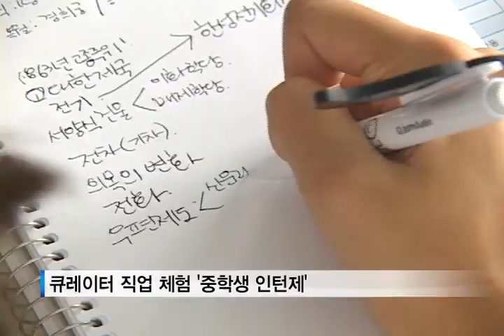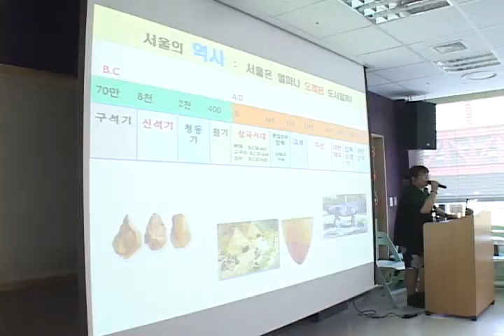[tbs tv] 서울역사박물관 '나도 큐레이터'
관람객을 위해 전시회를 기획하고 소장품을 관리하는 박물관 큐레이터. 서울역사박물관에서 청소년들이 직접 큐레이터의 업무를 체험하는 프로그램을 마련했습니다. 박물관 학예 실습이 이뤄진 하반기 첫 수업현장에 VJ리포트가 다녀왔습니다.